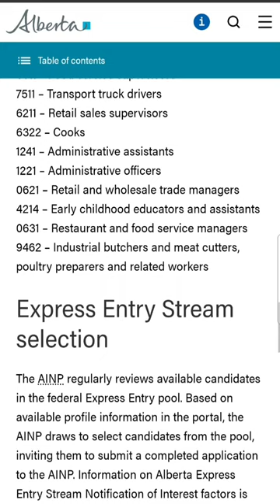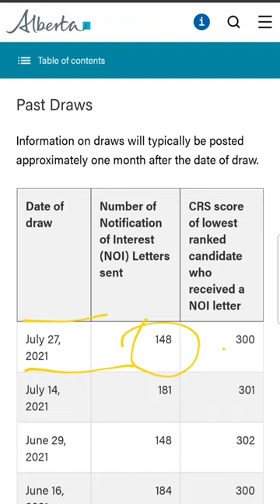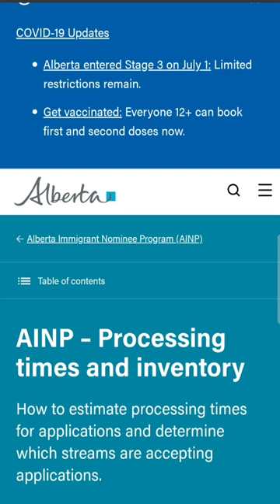BREAKING: Alberta PNP (AINP) Draw | PNP Program Canada 2021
Alberta Immigrant Nominee Program 2021 is also known as AINP or Alberta PNP and they just released their latest PNP Draw results .